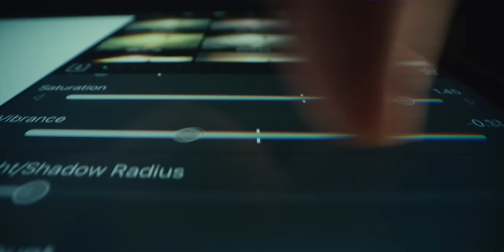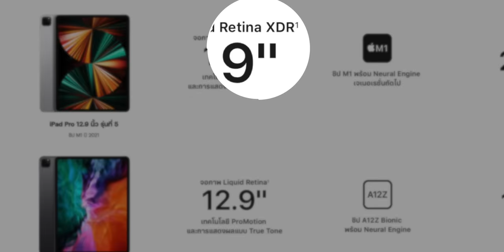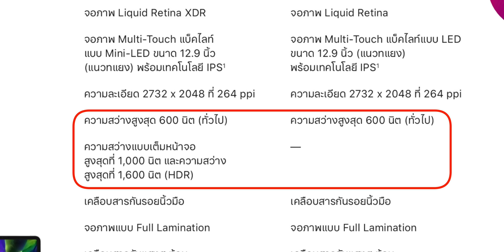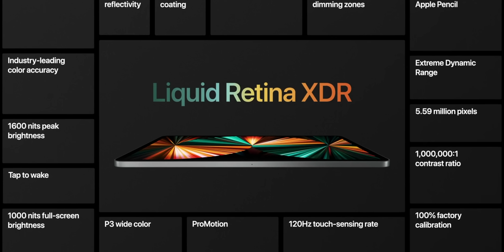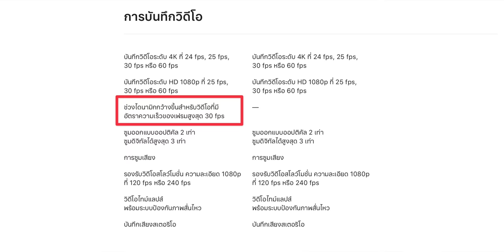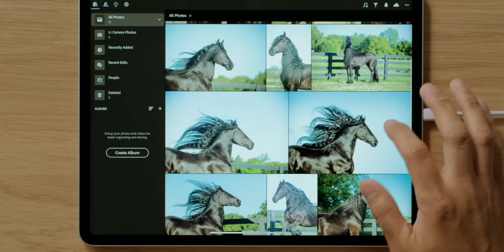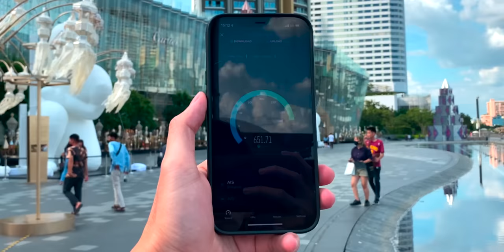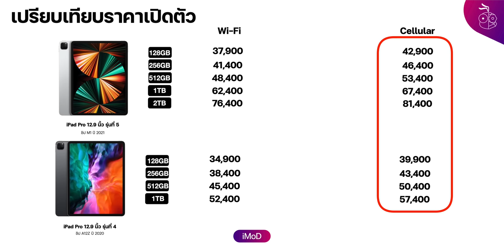iPad Pro M1 2021 กับ iPad Pro 2020 ต่างกันยังไง จะเลือกตัวไหนดี ควรดูข้อมูลสรุปนี้ก่อน | iMoD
iPad Pro 2021 กับ iPad Pro 2020 ต่างกันยังไง จะเลือกตัวไหนดี ควรดูข้อมูลสรุปนี้ก่อน
00:00 - เกริ่น
01:17 - วันเปิดตัว
01:31 - จุดต่างของ iPad Pro รุ่น 11 นิ้ว
02:37 - จุดต่างของ iPad Pro รุ่น 12.9 นิ้ว
04:08 - หน้าจอ Liquid Retina XDR บน iPad Pro 12.9 นิ้ว M1 ปี 2021 ดียังไง
07:22 - ข้อมูลเกี่ยวกับชิป M1 บน iPad Pro 2021
09:33 - กล้องและพอร์ต
12:07 - การเชื่อมต่อสัญญาณ 5G และอุปกรณ์เสริม
13:51 - เปรียบเทียบราคาเปิดตัว
16:17 - iPad Pro M1 วางขายเมื่อไหร่

✅ สรุปข้อมูลเปิดตัวของ iPad Pro ทั้ง 2 รุ่น